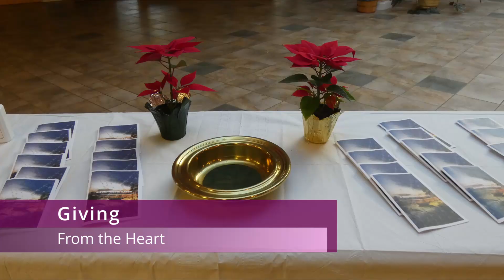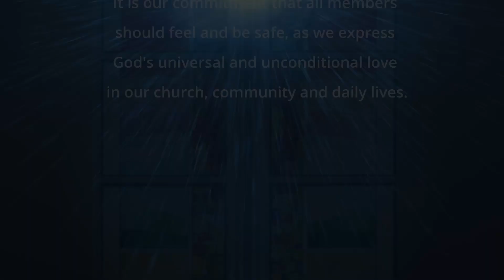2022 02 27 Zwingli UCC Transfiguration Sunday Service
Transfiguration Sunday Service
Message by Rev. Louis E. Kuykendall, Jr., D. Min., Senior Pastor

“Trois Chorals pour Grand Orgue: Choral nº III (en la mineur)”
Organ Prelude played by Rich Spotts, Guest Organist
Composed by César Franck
also CCLI License # 20707786

"Joie et clarté des Corps Glorieux (from 'Les Corps Glorieux)"
Organ Anthem played by Rich Spotts, Guest Organist
Composed by Olivier Messiaen